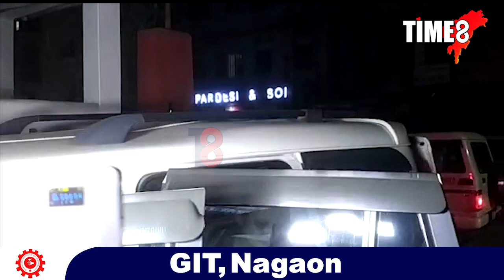ভয়ানক! সংগীতা দত্তই শিশুটিক চলোৱা নিৰ্যাতনৰ কথা শুনি শিহৰিত হ'ব আপুনি।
ভয়ানক! সংগীতা দত্তই শিশুটিক চলোৱা নিৰ্যাতনৰ কথা শুনি শিহৰিত হ'ব আপুনি। সৰৱ হৈছে মুখ্যমন্ত্ৰীও।